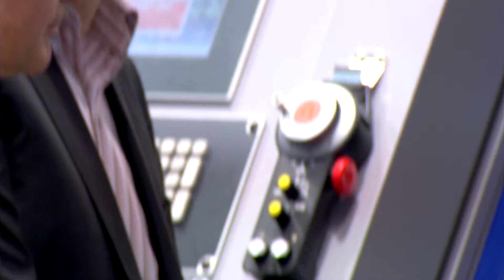TTM Laser about 3D-Cutting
Stefano Dal Lago of the company TTM Laser presents a laser machine with 3D-Cutting at the Tube.